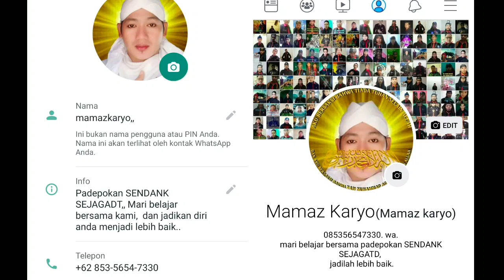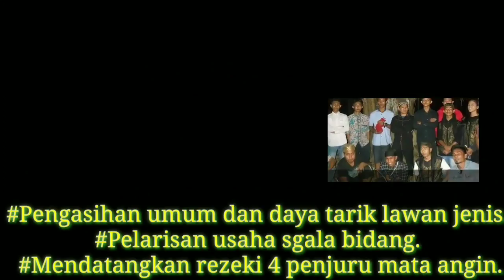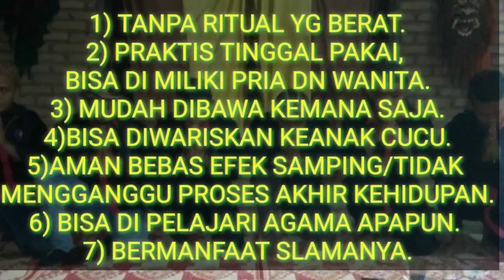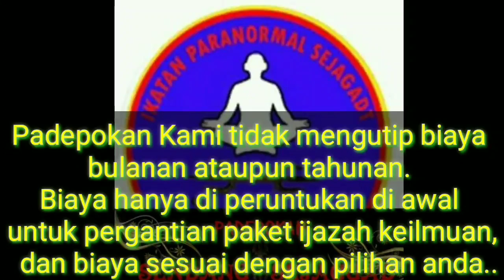Penarikan 4 PUSAKA!! terkenal, beserta penjelasanya..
Di pastikan yg nonton gak sampai habis akan komen negatif 😂.

Padepokan SENDANK SEJAGADT,
Pimp: mamaz KARYO.
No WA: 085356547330